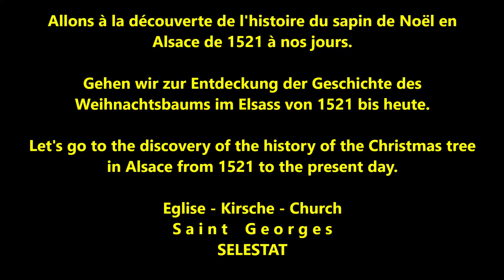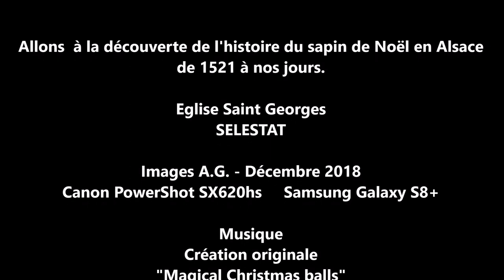Le Sapin de Noël - the Christmas tree - der Weihnachtsbaum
Exposition et histoire du Sapin de Noël depuis 1521
Exhibition and history of the Christmas tree  - Ausstellung und Geschichte des Weihnachtsbaums

J’ai le plaisir de vous inviter à SELESTAT pour découvrir une partie de la merveilleuse exposition de sapins de Noël, avec des informations sur ces sapins décorés à travers les âges de 1521 à nos jours.
L’histoire est encore plus belle si vous avez la possibilité de venir voir par vos yeux ce qui vous est proposé. Bonne visite à toutes et à tous.

Ich habe das Vergnügen, Sie nach SELESTAT einzuladen, um einen Teil der wundervollen Christbaumausstellung zu entdecken, mit Informationen zu diesen Tannen, die seit 1521 bis Heute  geschmückt wurden. Die Geschichte ist noch schöner, wenn Sie die Gelegenheit haben, es selbst zu sehen. Guter Besuch für alle.

I have the pleasure to invite you to SELESTAT, and discover a part of the wonderful exhibition of Christmas trees, with information on the tree decorated through the ages from 1521 to this days.
The story is even more beautiful if you have the opportunity to come and see what's on offer. Enjoy your visit you all.

Allons à la découverte de l'histoire du sapin de Noël en Alsace
de 1521 à nos jours.

Eglise Saint Georges
SELESTAT

Images A.G. - Décembre 2018
Canon PowerShot SX620hs     Samsung Galaxy S8+

Création originale "Magical Christmas balls"
Composition 2014 sur TYROS 3 - Arrangement et  interprétation  Décembre 2018

Instruments
Y a m a h a    G E N O S 2018   et    K O R G    P A 3 X 2016

Enregistrement en multipistes - Décembre  2018

Décembre 2018